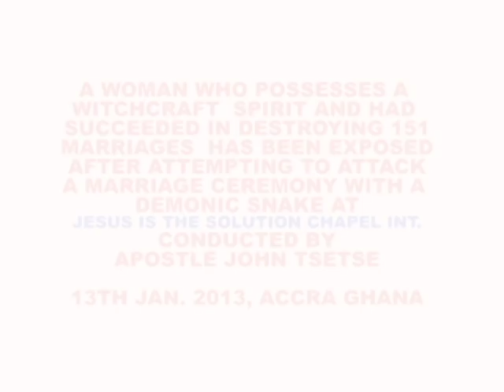A WITCH AND A LIVE SNAKE AT A WEDDING CEREMONY...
A WOMAN POSSESSED WITH WITCHCRAFT WAS EXPOSED AFTER AN ATTEMPT TO ACCOMPLISH HER DEVILISH MISSION OF DESTROYING A MARRIAGE CEREMONY AT JESUS IS THE SOLUTION CHAPEL INT. CONDUCTED BY APOSTLE JOHN YAO TSETSE.